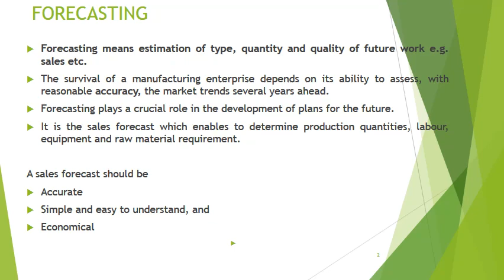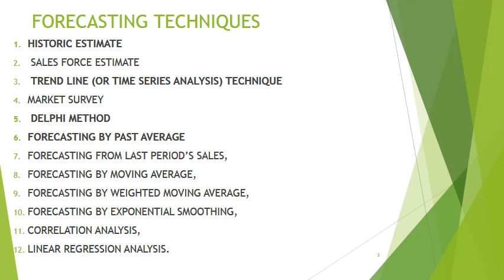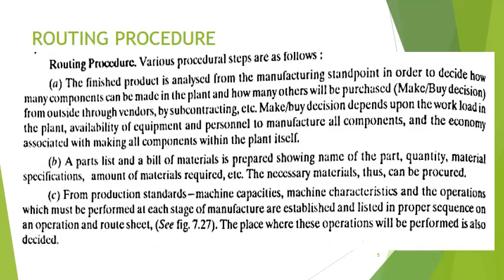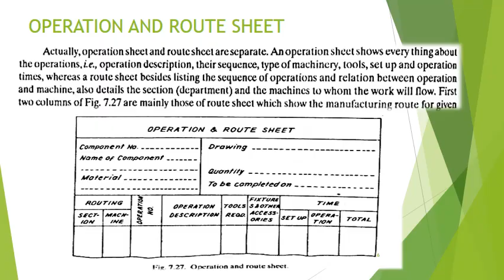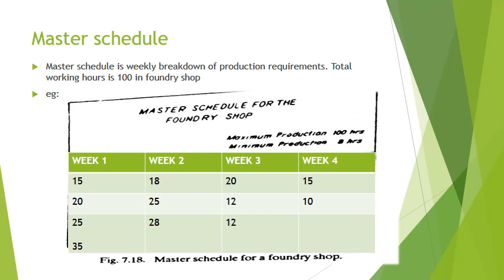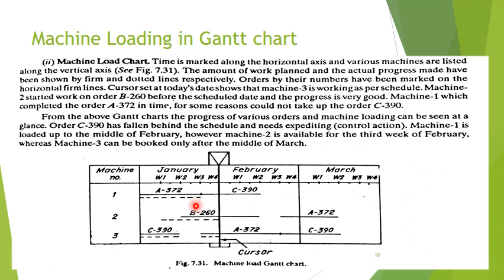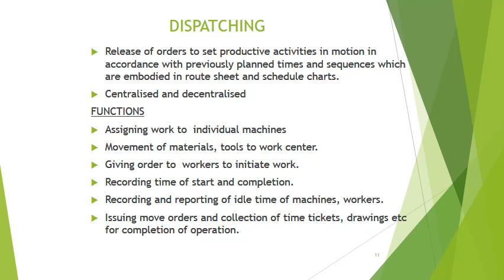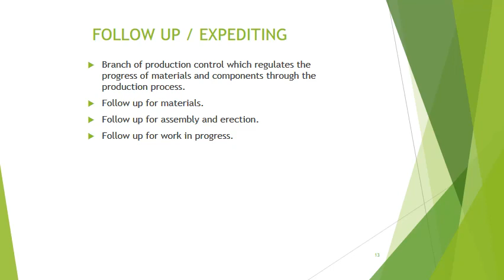Industrial Engineering Module 1 Part 3 | Forecasting, Routing, Scheduling, Gantt charts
5th Semester Diploma class
Topics: Forecasting, Routing, Scheduling,  Gantt charts